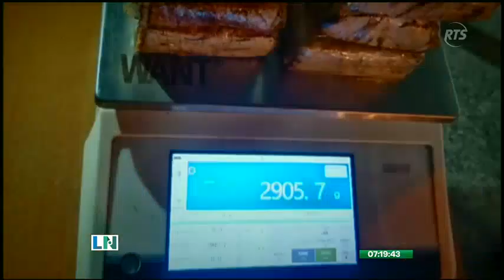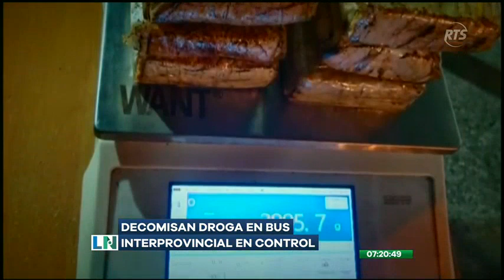Agentes policiales asestan un golpe al narcotráfico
Decomisaron en un autobús 3 kilos de clorhidrato de cocaína compactada en bloques de panela, en el control fijo de Baeza
El dueño de la mercadería era un ciudadano extranjero quien viajaba en la unidad en calidad de pasajero.